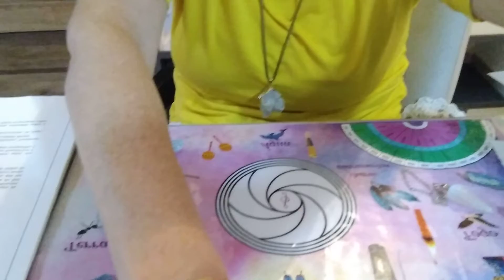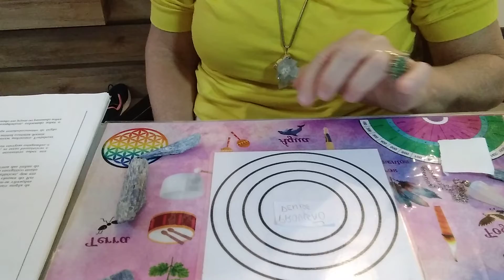UTILIZANDO GRÁFICO 4 CIRCULOS BENS MATERIAIS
GEOMETRIA SAGRADA QUATRO CIRCULOS